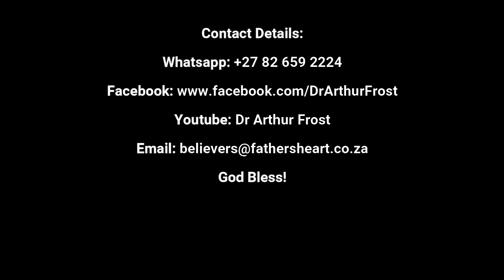Striving Together | Daily Communion | 24 August 2024